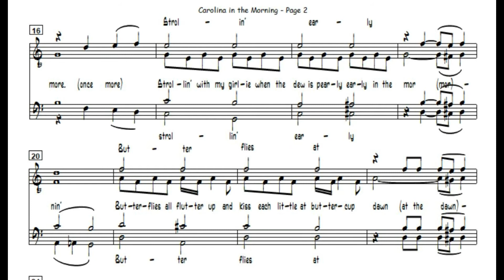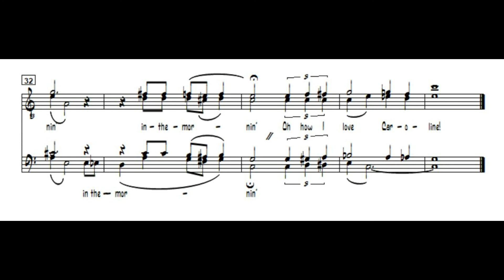Carolina BASS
Training Track